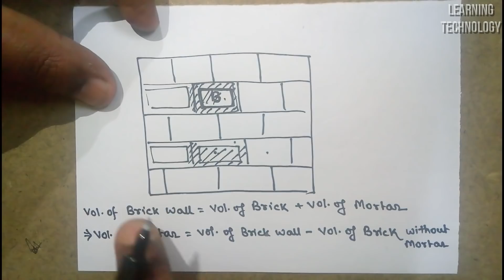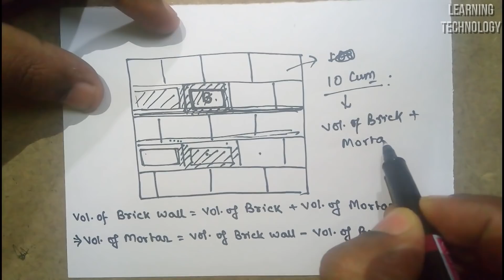How To Calculate Cement Sand Water In Brickwork | Tutorial In Hindi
In this video, we will learn How to Calculate the Materials for Brickwork in very easy steps.